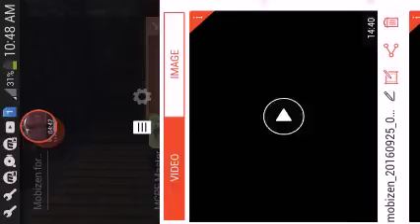Sadly the end of my survival series :...(